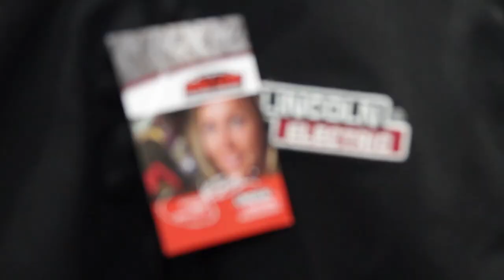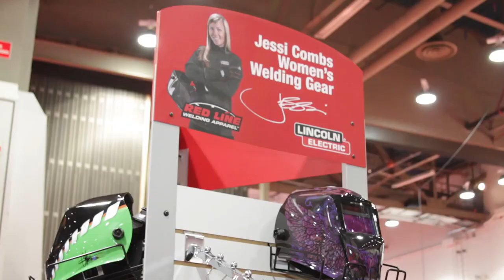TV Star Jessi Combs talks about her relationship with Lincoln Electric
Jessi Combs has worked with Lincoln Electric to launch a new line of Welding Apparel for not only comfort and feel but also safety and functionality.